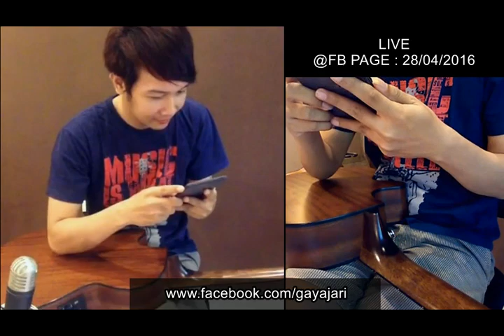(LIVE) @Facebook (28.04.2016) wkwkwk Maaf Sob masih malu2 (Nathan Fingerstyle)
dan mungkin next kalau live selesai aku main kalian bisa VidCall via LINE biar tambah seru

Makasih Sob, mohon maaf kalau kurang bisa menghibur